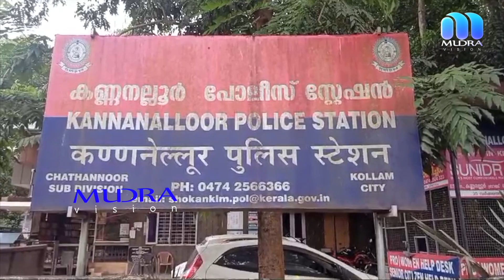കൊല്ലം നെടുമ്പനയിൽ വീട്ടമ്മയുടെ മൊബൈൽ മോഷ്ടിച്ച പ്രതിയെ കണ്ണനല്ലൂർ പോലീസ് അറസ്റ്റ് ചെയ്തു.